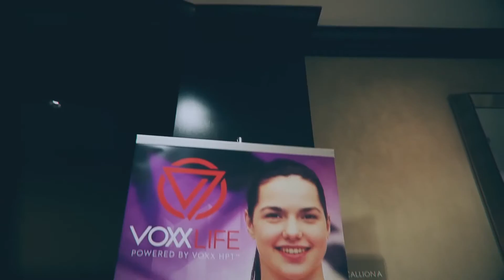VoxxLife Opportunity Meeting - Introduction July 2016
Some opening remarks and highlights from Our Opportunity Meeting in July 2016